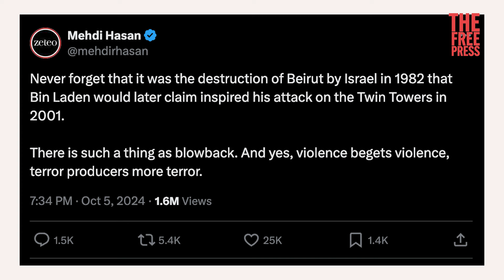Bad Takes of the Week: Trump’s “Bad Genes” & 9/11 Conspiracies | FREE PRESS LIVE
Michael and Batya share the worst media takes of the week.

Tune in next week for another installment with Michael, Batya, more Free Pressers, and other friends of the show to help break down the most important news of the day.